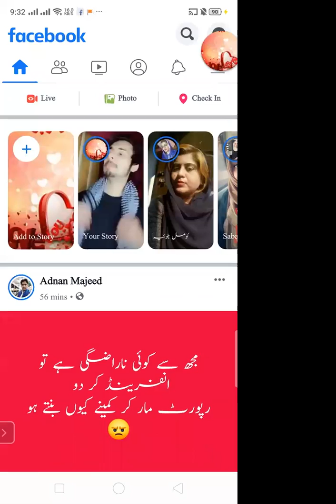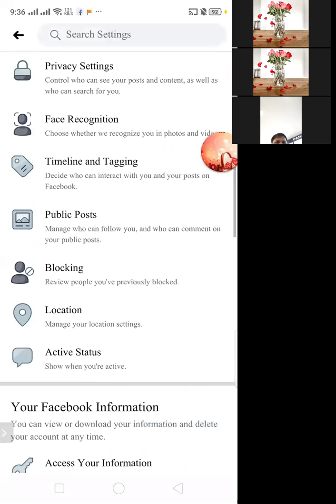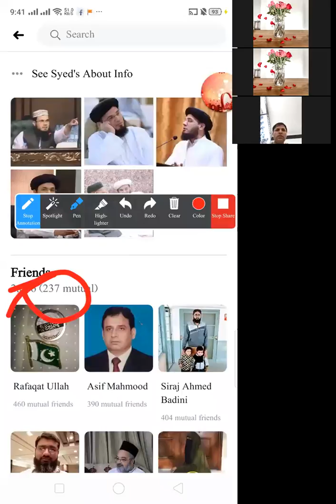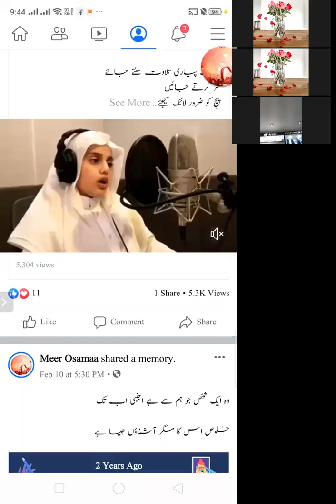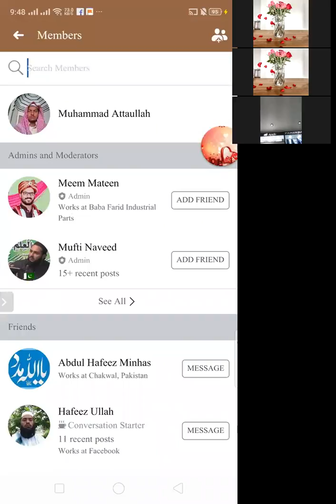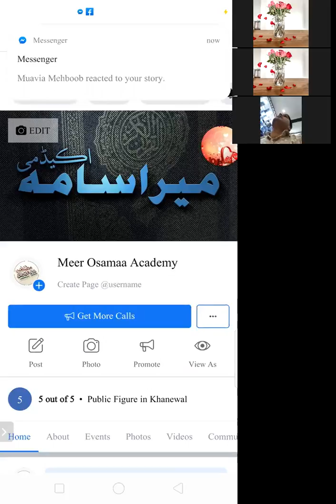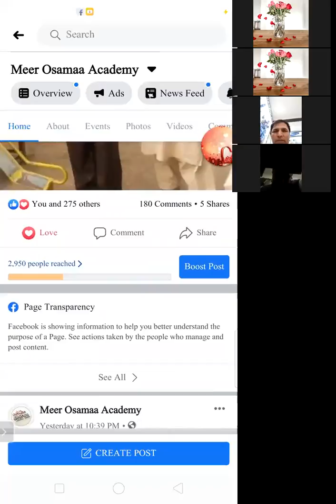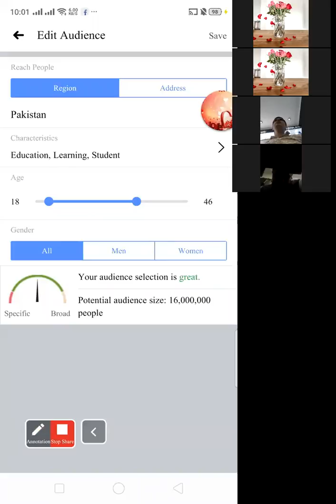Part 5 How to setting how to use Facebook on mobile and basic seeting with Meer Osamaa Academy